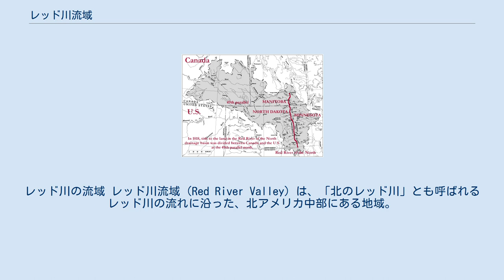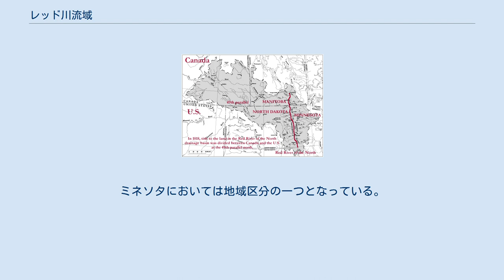レッド川流域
レッド川の流域 レッド川流域（Red River Valley）は、「北のレッド川」とも呼ばれるレッド川の流れに沿った、北アメリカ中部にある地域。
その比較的肥沃な土地と、ファーゴ、グランドフォークス、ウィニペグという人口の多い都市を持つことから、ノースダコタ州、ミネソタ州、マニトバ州の地理において重要な地域である。
地質時代においては古レッド川は、この地域に存在した大きな湖であるアガシー湖に注いでおり、古レッド川によって運搬されたシルトは広範囲に沈殿した。
 合衆国政府は、1818年のアングロ＝アメリカン会議の後に所有権を確保したノースダコタ北東部とミネソタ北西部の地域を一般的に表すのに、「レッド川流域」という用語を使用している。
北のレッド川周辺を中心にして、これらの土地は以前イギリスの支配のもとにあった（ハドソン湾に流れる河の流域は全て「ルパートランド」と呼ばれるイギリス領となっていた）。
 1818年の条約の第2条においてロッキー山脈までの北緯49度線がアメリカ合衆国とカナダの正式な国境と宣言され、該当する土地が合衆国の一部となった（この国境線は1846年にオレゴン条約のもとで太平洋まで延長された）。
条約で獲得した土地の面積は29,601,920エーカー(119,794.72 km²)で、アメリカの国土の総面積の1.3%にあたる。
アメリカはこの所有権を何の犠牲もなく手に入れた。
この地域は長年にわたって過疎地である。
ミネソタにおいては地域区分の一つとなっている。